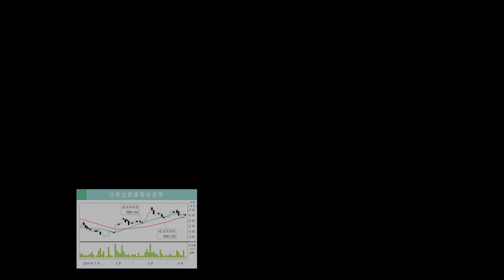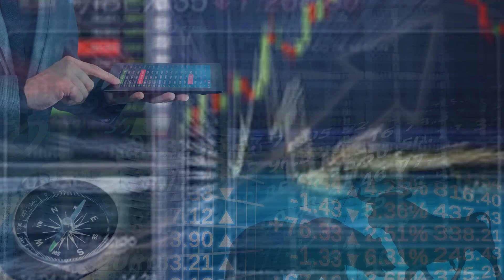e南洋“行家论股” 2019·07·16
今日论股